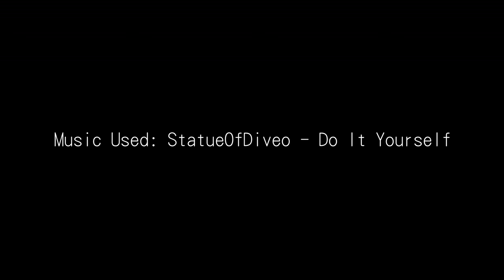下午 - 縮時攝影 4K UHD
一點實驗性質的東西 :)